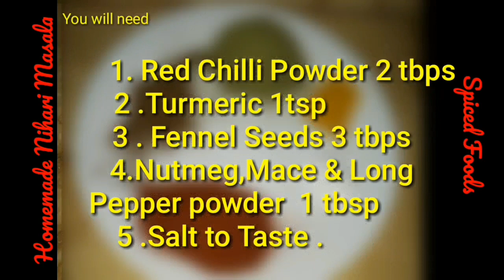Homemade Special Nihari Masala | Spiced Foods Originals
Asalamalikum Everyone Today we are going to make homemade Nihari Masala .which is very Easy to make & Make you Nihari Taste Delicious & Authentic. 💎 100 % Authentic Recipe .Pause The Video to note the Ingredients. Don't Forget to Turn one your Post Notification to See Our Recipes before anyone Else.

SpicedFoods ©